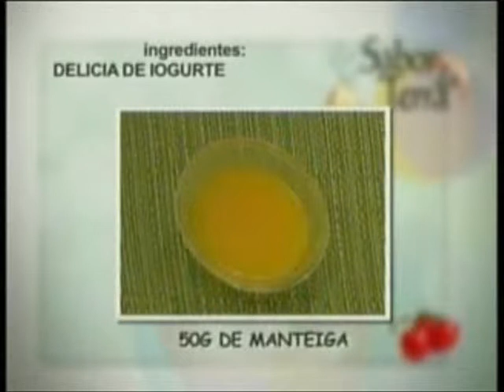Chef Adeilton Meira - Delicia de Iogurte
Difícil vai ser parar de comer esta delícia. Para assistir mais receitas acesse